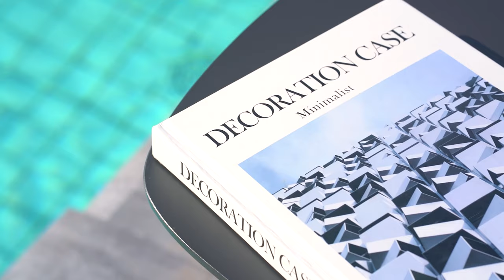2022 Artie Collection 01